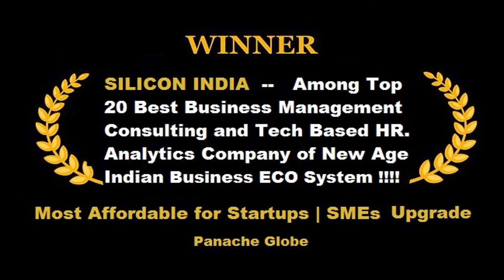FREE BRANDING PROMOTION MARKETING ENTREPRENEUR STARTUP BUSINESS TALENT VIDEO PanacheGlobe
Our USP

1. COST EFFECTIVENESS

2. BUDGET | ECONOMY MODULES

3. DISCOUNTED CORPORATE CART

1. Organisational Design

2. Organisational Structuring | Re-Structuring

3. Organisational Development

Our USP

1. COST EFFECTIVENESS

2. BUDGET | ECONOMY MODULES

3. DISCOUNTED CORPORATE CART

1. Organisational Design

2. Organisational Structuring | Re-Structuring

3. Organisational Development

Thanks & Regards
SoaringEagle5